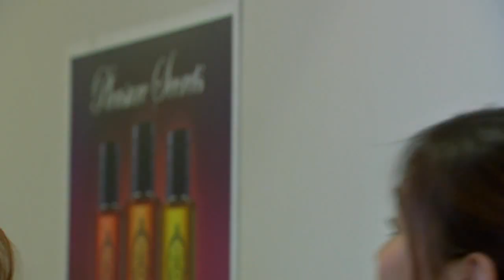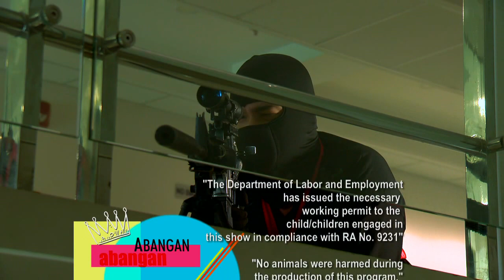Poor Señorita: Full Episode 45 (with English subtitles)